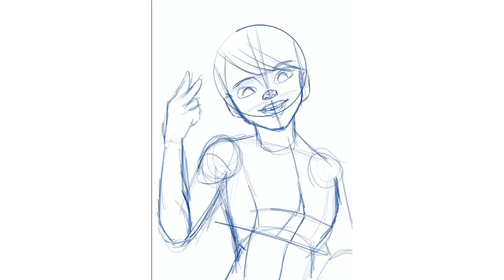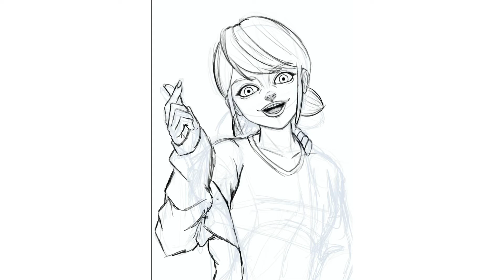Drawing Marinette (LadyBug) - Miraculous in Time-Lapse! Procreate SpeedPaint!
Tools:
Colored pencil Faber Castell Super Soft
Colored pencil Maped color peps
Posca white pen
Uni pin 0.5
iPad 7
Procreate app V5